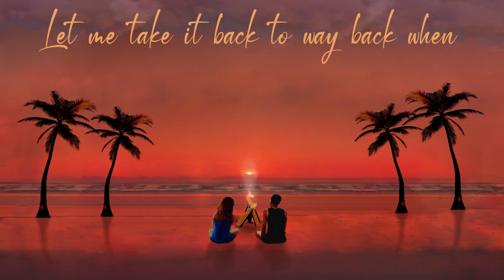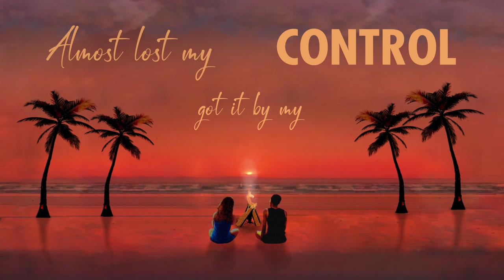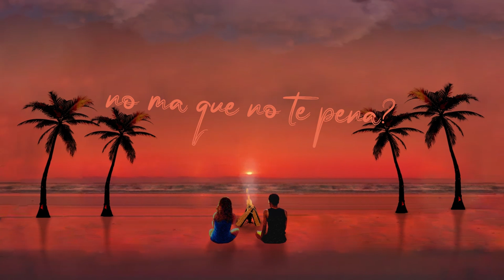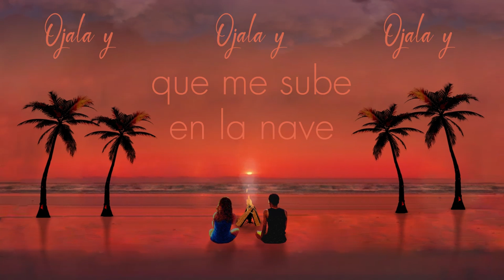What a Life - El Duro x Jogo x Jr Baby Elephant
Many thanks to all who have contributed to this project.